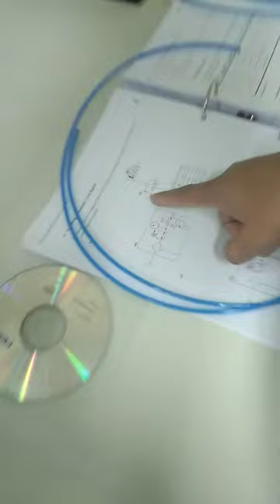Latihan Makmal Pneumatics 3 (FESTO)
Dalam latihan ini, anda akan ditunjuk cara memasang Single Acting Cylinder (SAC) dengan 5/2 Selector switch Valve. Perhatikan bagaimana proses pengubahsuaian dibuat terhadap selector switch untuk menukar dia dari 5/2 kepada 3/2 N.C. valve. T-junction diguna dalam latihan ini.